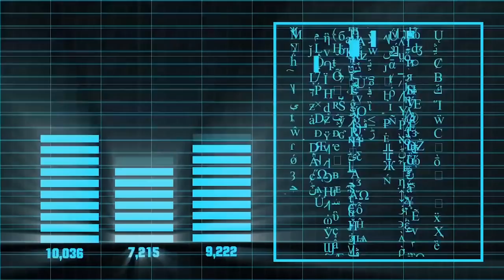I tried to Speed Run the Channel Dash and Got Bonked by Swordfish - 64 player custom battle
Special Cyber deal! Every purchase of a 2 year plan will get you 1 additional month free AND a surprise gift. and use coupon theironarmenian at checkout

Please check this out :D